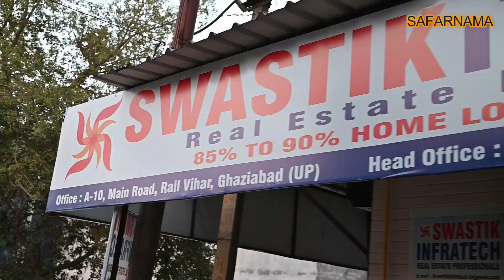मात्र 6000 की किश्त पे लें 1BHK FLAT | CHEAPEST 1BHK FLAT in DELHI NCR | सबसे सस्ता FLATS in DELHI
Namaskar dosto...!

I'm back again with new another interesting video about cheapest flats and property in Delhi NCR.

Swastik Infratech
Address :  MM 9, Police Chowki Road, DLF Ankur  Vihar, Ghaziabad
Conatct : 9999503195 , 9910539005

cheapest flats,
cheapest 1BHK,
flat for sale in delhi NCR,
buy flat in delhi NCR,
2 bhk flats for sale,
2 bhk flats in NCR,
1BHK flat in delhi,
luxury apartments,
Delhi flat,
apartments in Ghaziabad,
apartment house,
2bhk flats,
apartment for sale in ghaziabad,
2 bhk apartment,
1 bhk flat in ghaziabad,
1 bhk flats for sale,
best apartments,
modern apartments,
2 bhk apartment
buy 3 bhk in delhi ncr
new flats for sale
2 bhk flats for sale
4 bhk apartment
1BHK flat uttam nagar,
flat for sale in delhi,
flat in palam with price,
property in delhi price,
flat in mahavir enclave with price,
property flat
2 bhk flats for sale
2 bhk flats in
3 bhk apartment
1 bhk flat
1 bhk flats for sale
modern apartments
apartments on
2 bhk apartment